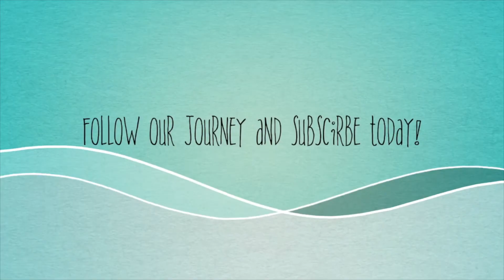WE'RE GOING HOME!!! { 3.29.15 ~ DAY 244 }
Hi! We are a vlogging family living in the Netherlands. Come join us on our journey and watch our family grow. We welcomed our first baby on July 12th 2013 and named our son Logan. Now we are pregnant with our second baby due in April 2015!